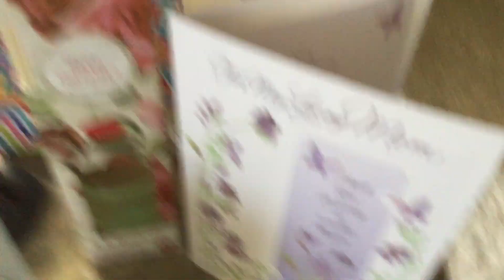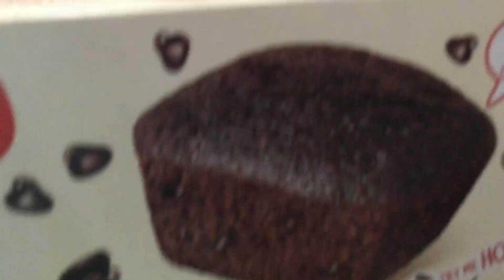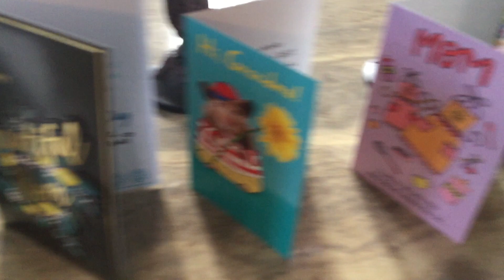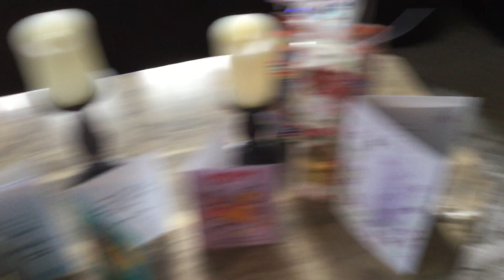Happy Mother's Day /2020 /Chit Chat - #2152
Just a little chit chat for my HONEYZ on Mother's Day. I REALLY appreciate you ALL!  Please leave your special comments below. You all stay safe and may God Bless you mightily! ❣️